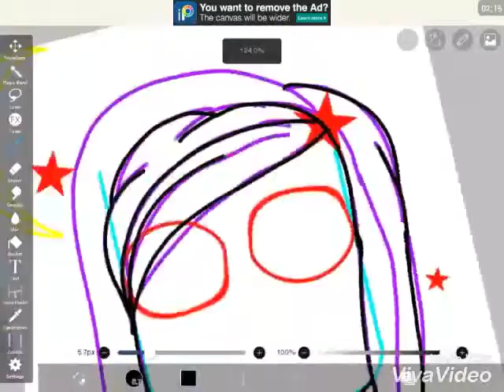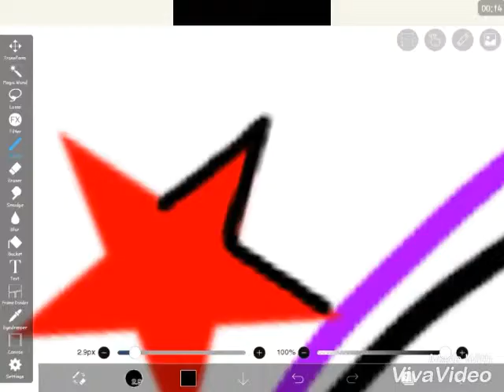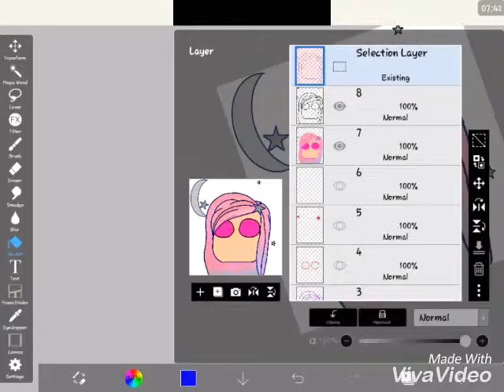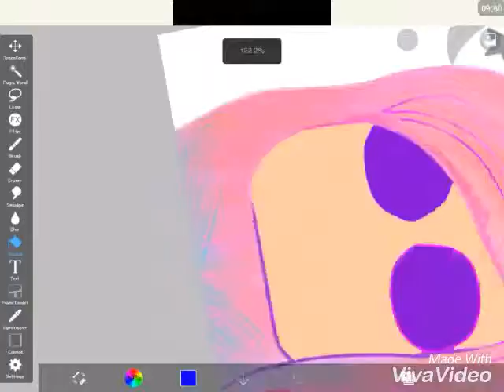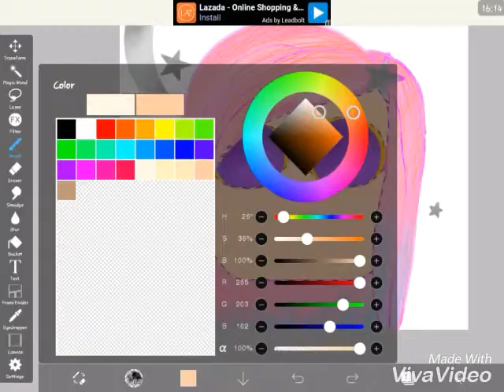{Speedpaint akikaroblox} - ShimZzumi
Ok so in the intro akika i am very sorry about this again i will remake it if u want :/

Program - IbispaintX
Editor- VivaVideo

Wattpad : Princesslittlepsycho
Roblox : sphinxylove169
Mobile legends : zeioleptic.eye#169

The music is not mine their for if u do not want me to use it or want to take out my video message me in the comment section below